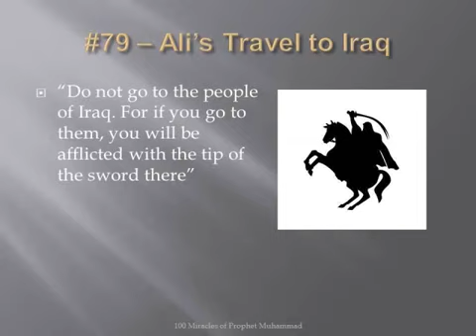Miracle 079 100 Prophet Muhammad Ali Travelling to Iraq